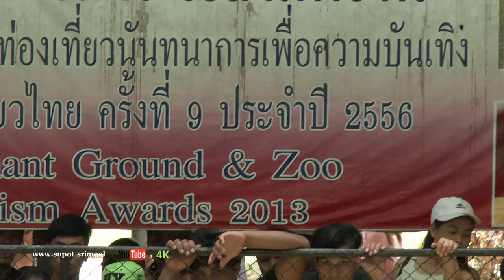โชว์อันตรายล้วงปากจระเข้ ฟาร์มจระเข้สามพราน จังหวัดนครปฐม2560/4K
โชว์เสี่ยงตายล้วงปากจระเข้ ฟาร์มจระเข้สามพราน  จังหวัดนครปฐม2560/4K
 ถนน ตำบลท่าข้าม อำเภอสามพราน จังหวัดนครปฐม  งานประเพณีเลี้ยงบุฟเฟ่ช้างครั้งที่21 /2560   samphran elephant ground and zoo